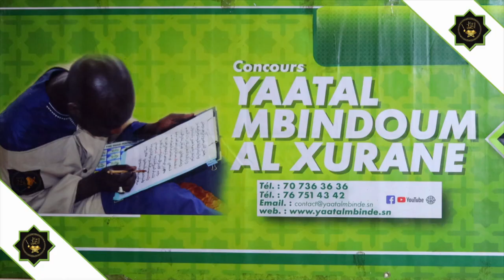S Fallou Bousso Hassane : Panel Serigne Massamba Mbacke par S Khassim Mbacke et S Abdou Khabir Mb